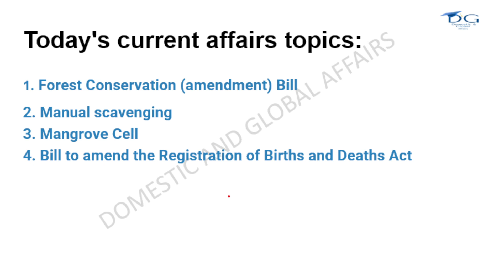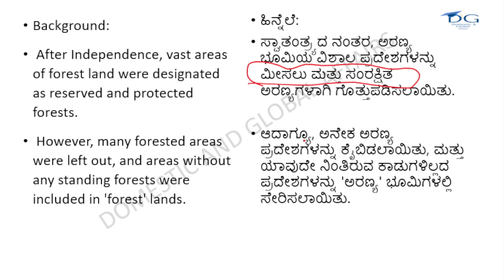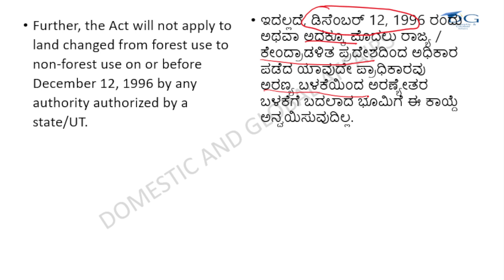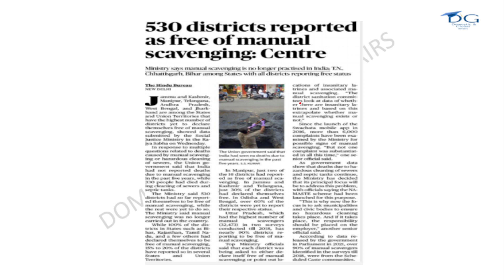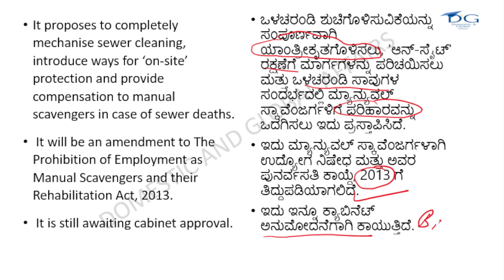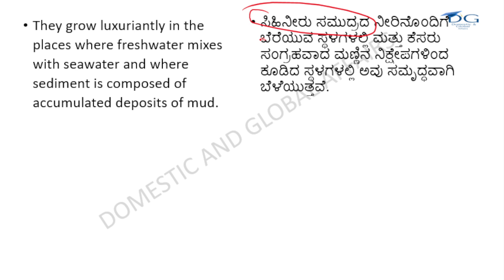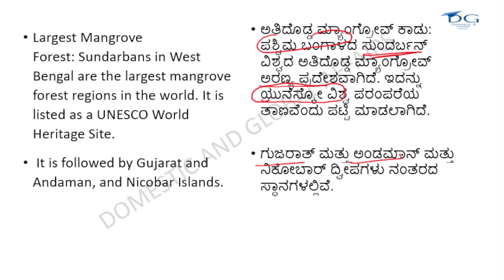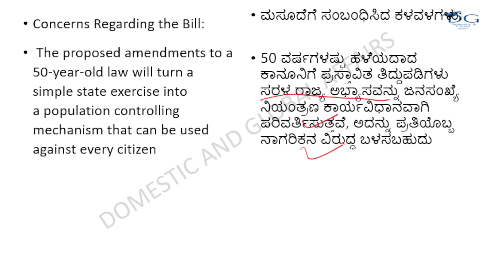27th July 2023 - Daily Current affairs in Kannada for KPSC - KAS, KEA Group C, FDA/SDA, PDO, PSI, PC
27th July 2023 - Daily Current affairs in Kannada for KPSC - KAS, KEA Group C, FDA/SDA, PDO, PSI, PC

In this video we are analyzing The Hindu/ PIB/ Indian express topics in kannada which will help you to prepare for the examinations like KPSC- KAS, FDA, SDA, PSI, PDO, UPSC - IAS, IPS, IFS, SSC - CHL, CGL, BANKING EXAM.
1.
2.
3.
4.
5.
6.
7.
8.
9.
10.
11.
12.
13.
14.
15.
16.
17.
18.
19.
20.

the hindu free subscription
sleepy classes
physics wallah
upsc coaching
best upsc coaching
mrunal geography
in kannada
prelims,
upsc
kannada stories
kas
kpsc,
kas exam
daily mcq for upsc 2023
quiz
mcq
the hindu quiz
upsc prelims
viral
upsc
upsc interview
upsc motivational video
upsc syllabus
ishwargiri mental ability
kas
pdo recruitment 2023
kpsc exam preparation
kas syllabus 2023